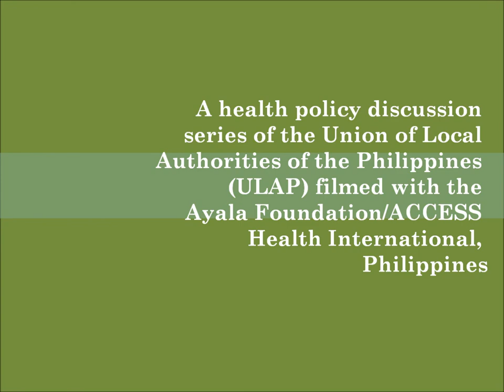Health PolicyTube on Health Concerns of Overseas Filipino Workers (OFWs) (Part 2 of 3)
A health policy discussion series of the Union of Local Authorities of the Philippines (ULAP) filmed with the Ayala Foundation/ACCESS Health International, Philippines for the 162to52 Coalition on Health Concerns of Overseas Filipino Workers (OFWs)

Resource Person:
Mai Anonuevo, Executive Director, Atikha

Moderator:
Czarina Medina, Program Manager, Union of Local Authorities of the Philippines